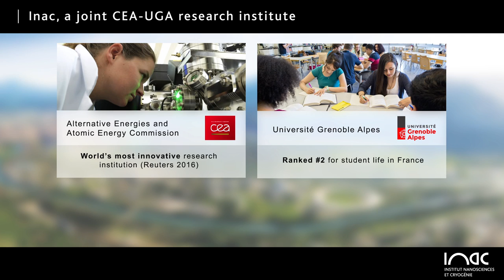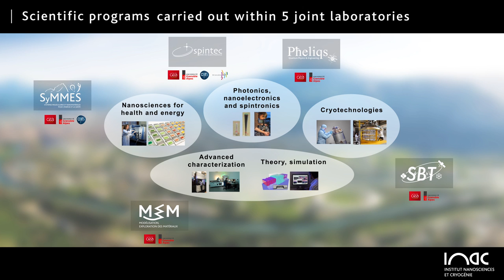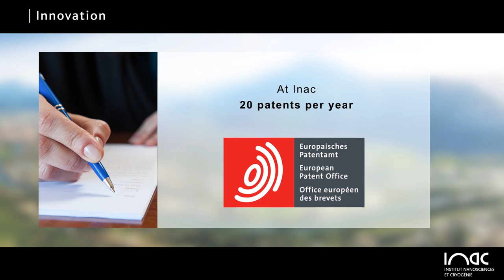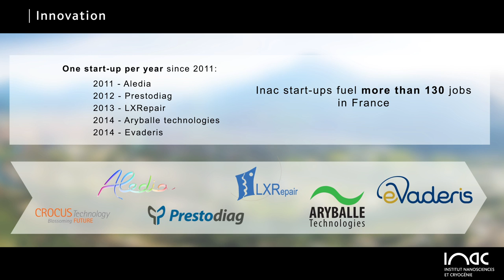Inac presentation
Inac is a joint CEA-Université Grenoble Alpes research institute. It is a major actor in fundamental research on condensed matter, soft matter and cryogenics in Grenoble.